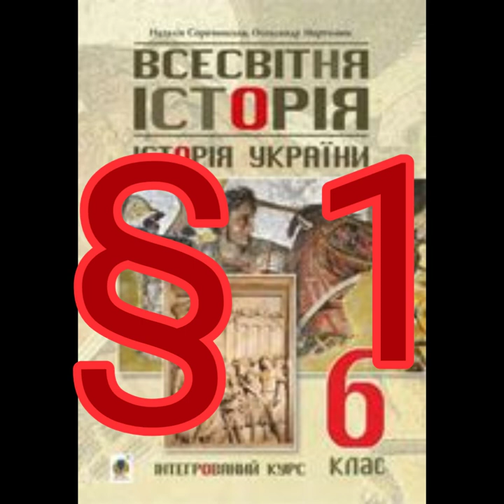6 клас Всесвітня Історія України § 1Поява людини Освоєння давньою людиною планети Земля Сорочинська